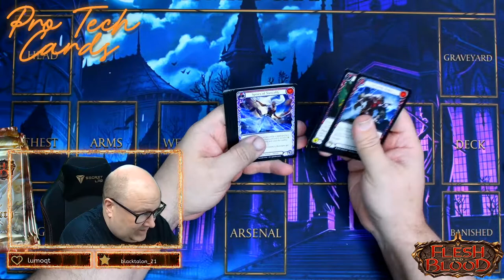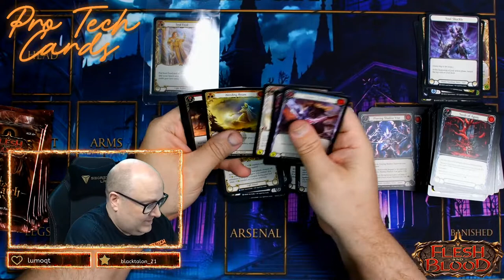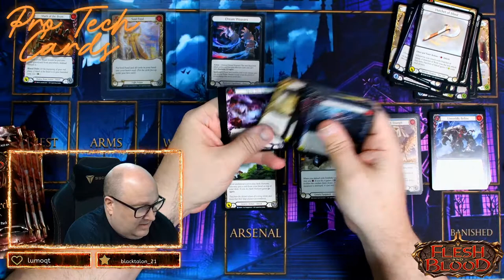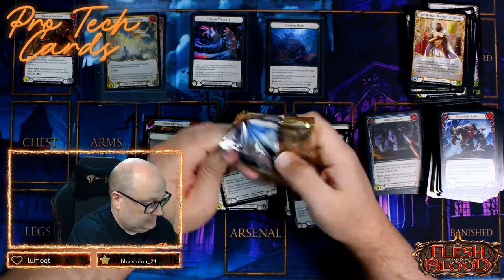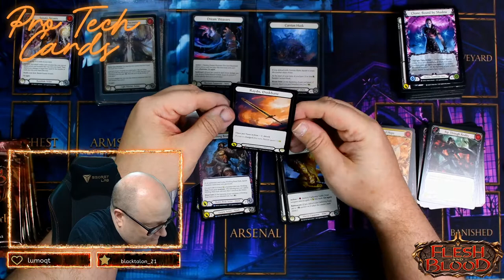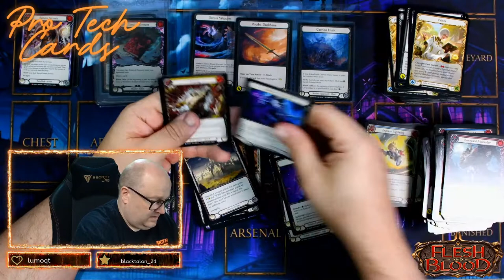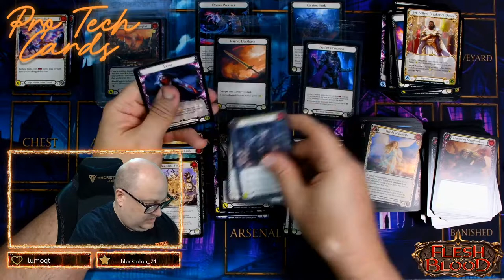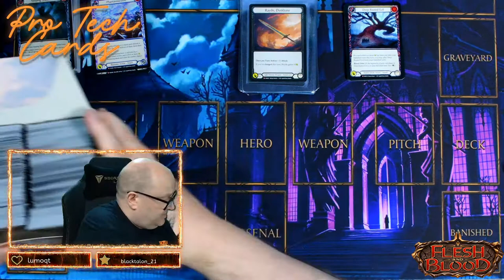Flesh and Blood - Pro Tech Cards - Monarch 1st Ed Box Openings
Flesh and Blood - ProTech - Booster Box Opening Livestream